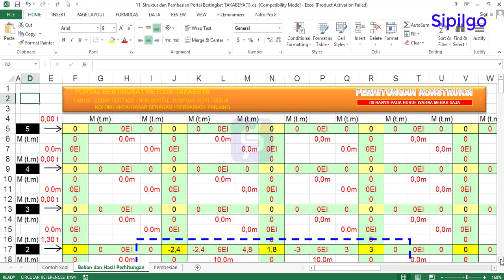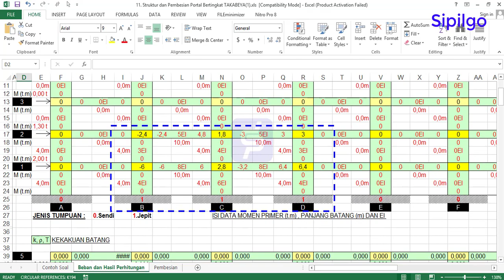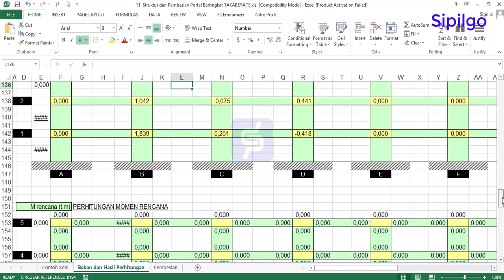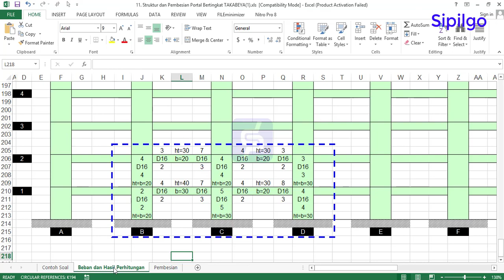Perhitungan Struktur & Pembesian Portal Bertingkat (Takabeya)